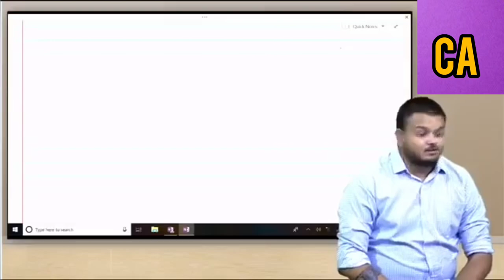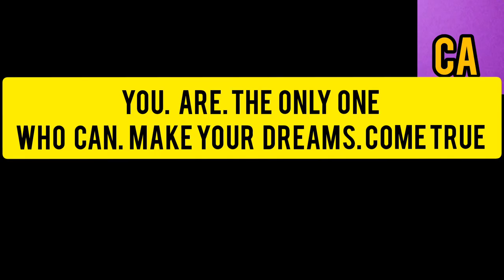Watch This To Boost Your Confidence🔥| Best Words Of CA Vijay Sarda Sir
This Video Will Boost Your Confidence🔥| Best Words Of CA Vijay Sarda Sir |

You are the only one who can make your dreams come true

video Credits
CA Vijay sarda sir